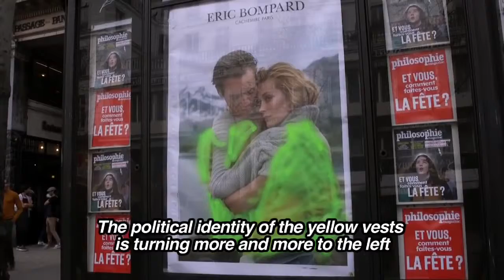yellow vests shift to the left